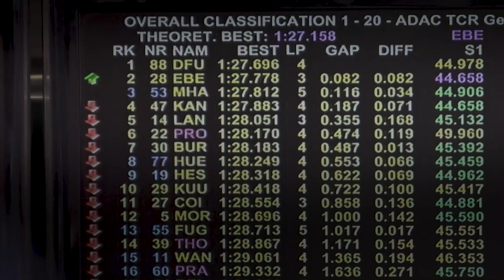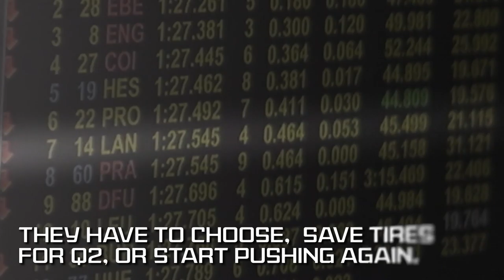THRILLING QUALIFYING AT THE SACHSENRING! || ONBOARD & ACTION #54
Sometimes it doesn't go as good as you want it to go.  Then the only option is damage control. Give everything you can give. Above that, it's not my favourite circuit.

Do you like this kind of video? Leave a response below!